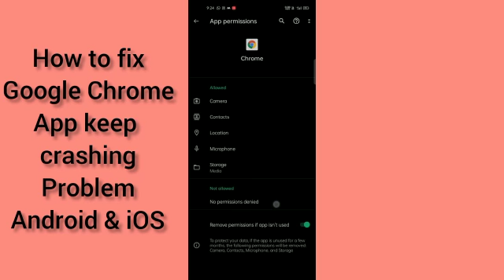How To Fix Google Chrome App Keeps Crashing Problem Android & Ios - Google Chrome App Crash Issue